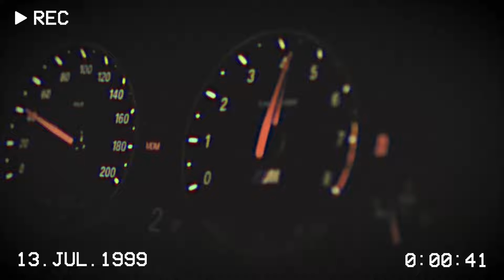Meedas, VEGAMXRE - Lonely (Car Video) Drift Phonk